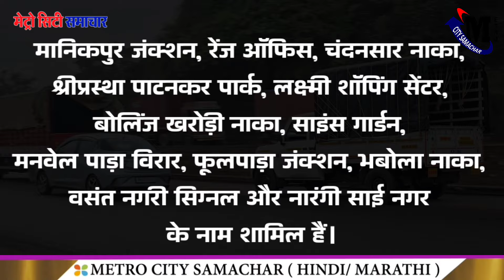Vasai Virar's Transformation: New Roads And Flyovers Driving Progress!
Vasai Virar is transforming with News Roads and Flyovers

Say Goodbye To Potholes: Vasai Virar Roads To Be Smooth Once And For All!